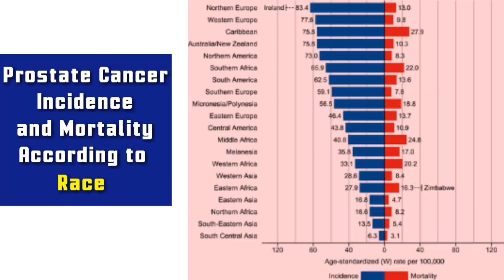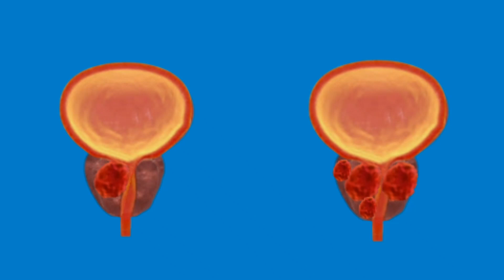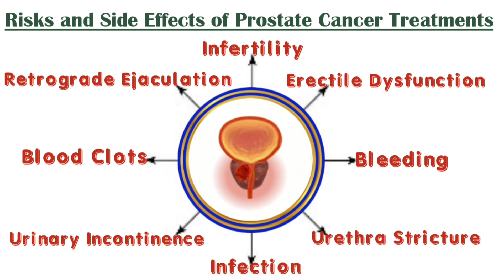Prostate Cancer: Symptoms and Treatment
Warning Signs of Prostate Cancer You Shouldn't Ignore.
Prostate cancer is a type of cancer that affects the prostate gland in the male reproductive system. It is most commonly found in men over the age of fifty. This video reveals the risk factors and symptoms of prostate cancer, as well as available treatment options.

(6) Prostate Cancer Treatments: summary of current treatments against prostate cancer